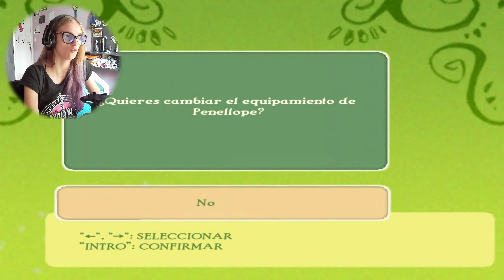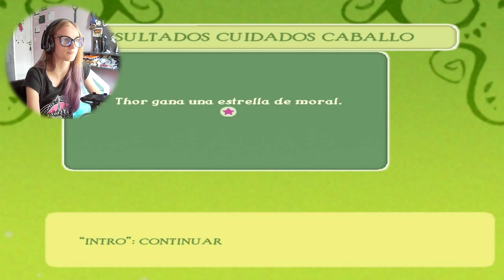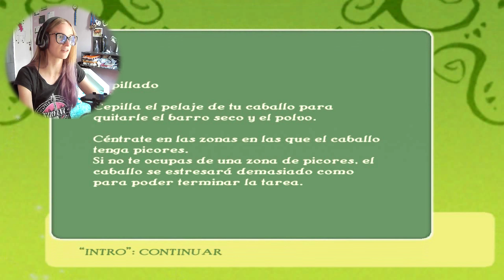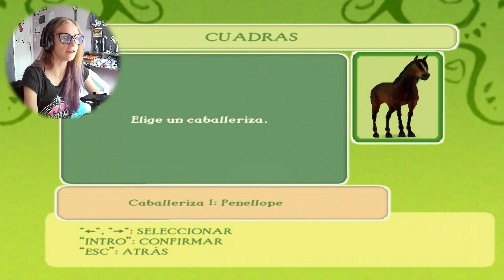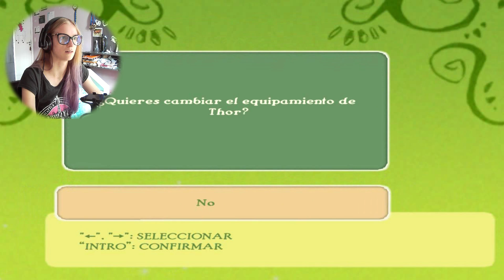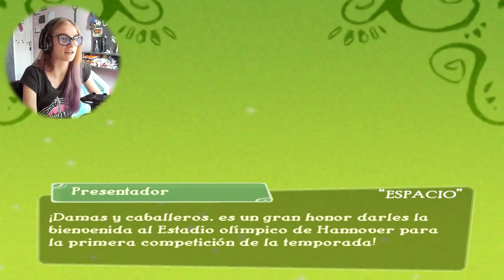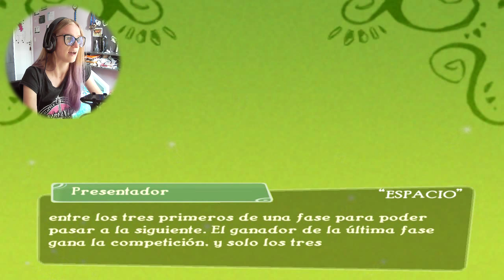MAIS INIMIGOS EM NOSSOS CAMINHOS.... - HORSEZ #6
Conhecendo novos amigos e fazendo mais inimigos..

editor:
VERGAS PRO 14
PHOTOSHOP CS6
gravador de jogos: Bandicam
Camera: Canon